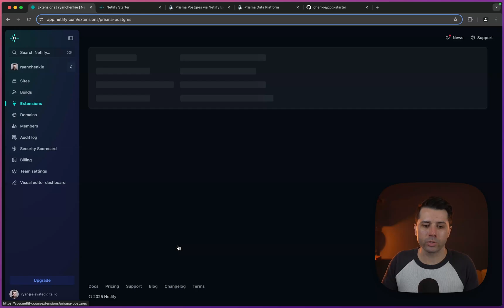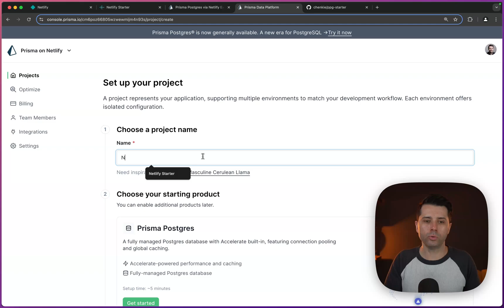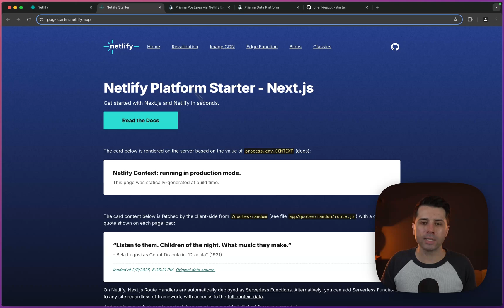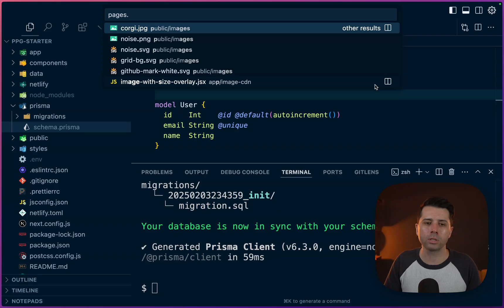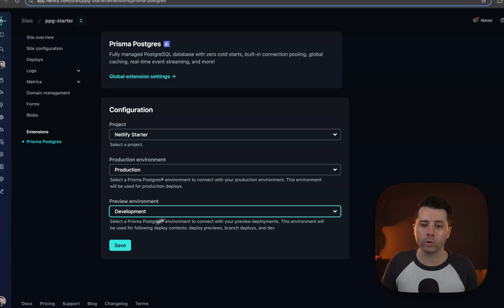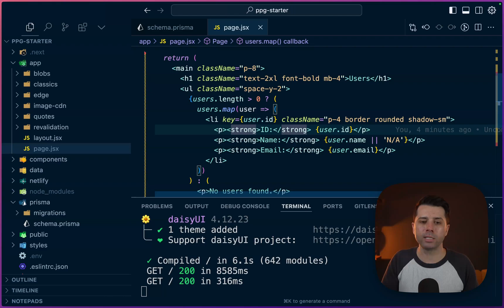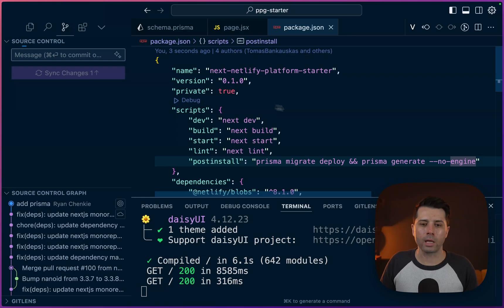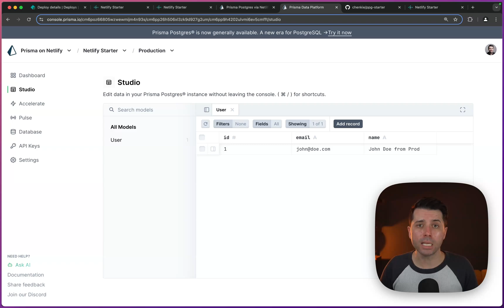Using the Netlify Extension for Prisma Postgres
💻 Prisma Postgres allows us to easily create serverless Postgres databases. The Netlify Extension for Prisma Postgres makes it simple to manage the connection between our Netlify sites and our Prisma Postgres databases.

Let's have a look at how to get everything wired up!